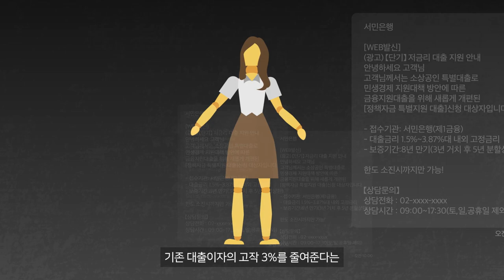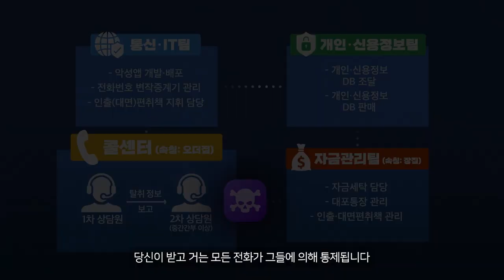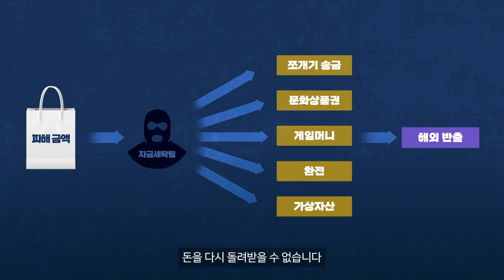당신이 보이스피싱에 당할 수 밖에 없는 이유 (대출사기형)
(대출사기형) 금융기관은 절대로 현금이나 계좌이체 등 금전을 요구하지 않습니다!

- 보이스피싱 수법-
1. 대출을 명목으로 미끼문자를 보낸다.
2. 대출을 신청하기 위한 은행 앱이나 신청서 등의 파일을 보내 클릭ㆍ설치하도록 만든다.
3. 타금융기관인척 현금 상환을 유도한다.

피싱수법은 계속 진화합니다. 모르는 전화, 문자, 카카오톡 등 SNS는 절대 의심을 거두지 마세요.

IBK 기업은행은 항상 여러분과 소통하겠습니다